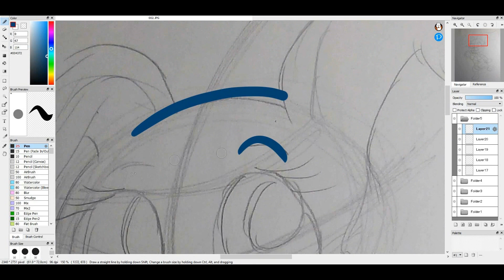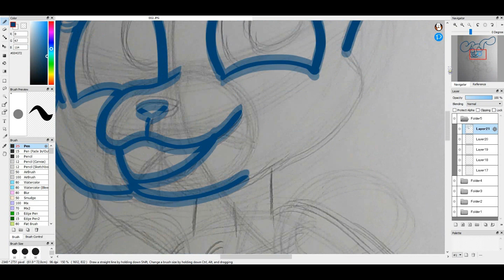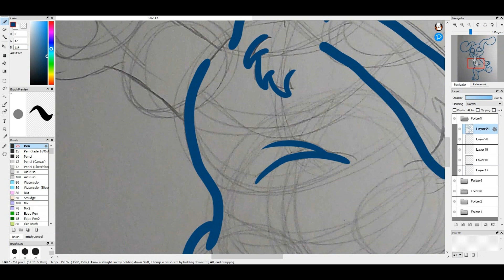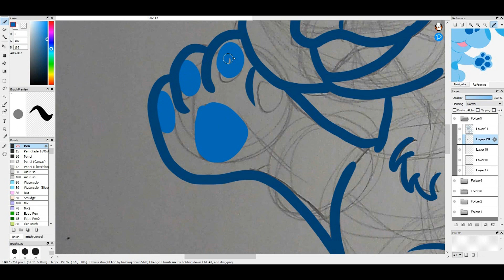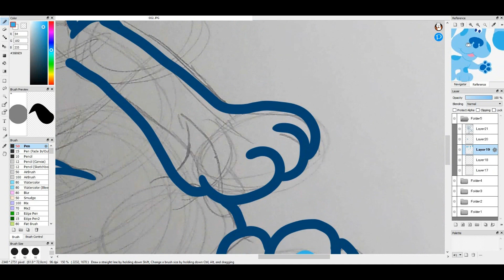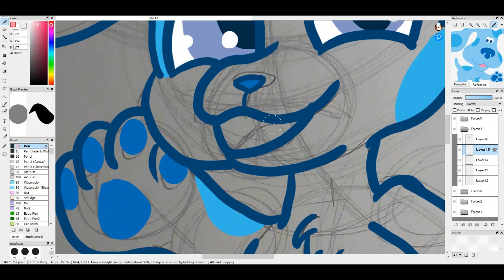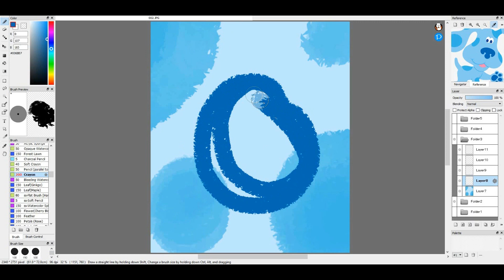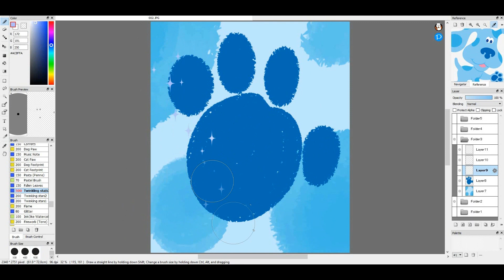Art Speaks: Blue's Clues And You [Review]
Just a simple speed paint while rambling and reviewing Blue's Clues and You!